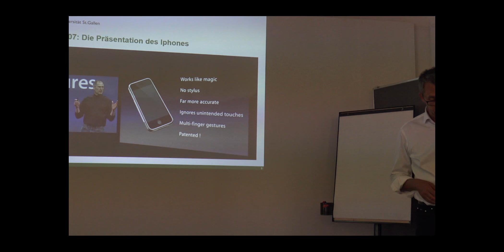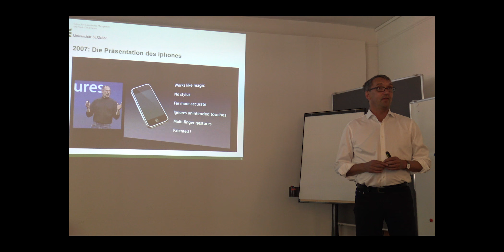Die Bedeutung von Megatrends für die regionale Entwicklung – Dr. Roland Scherer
Referat im Rahmen der regiosuisse-Wissensgemeinschaft (WiGe) «CSR und Regionalentwicklung – Neue Partnerschaften in der Regionalentwicklung»